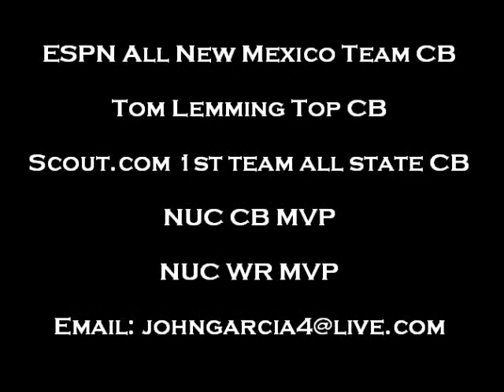John Garcia senior clips CB/ATH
Some clips of John Garcia's senior year